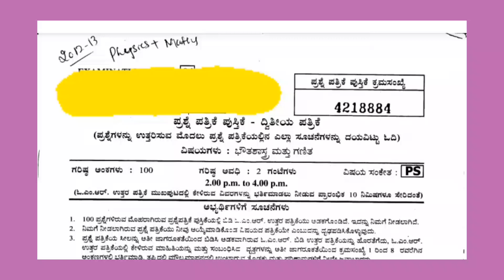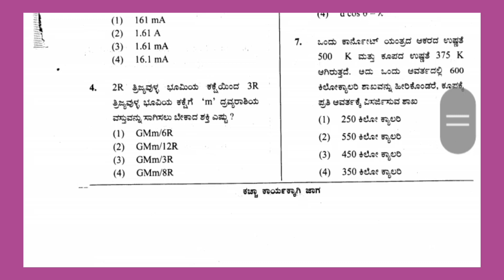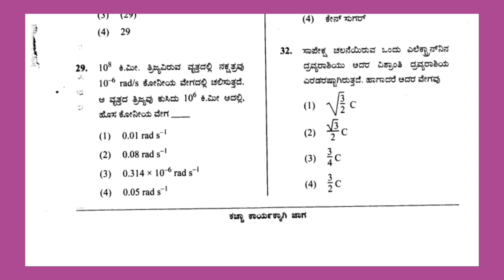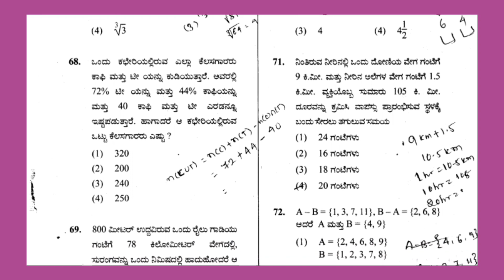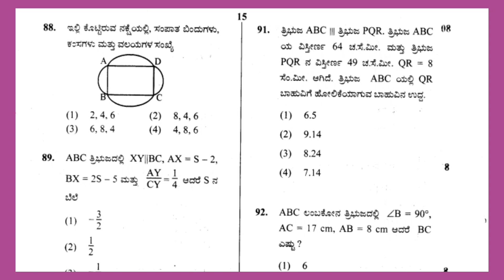Hstr_2012 Question paper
In this video you can have a glance of Hstr 2012 question paper of Physics maths subjects Kannada version

Click the 🔗 link below for the other hstr question paper solution